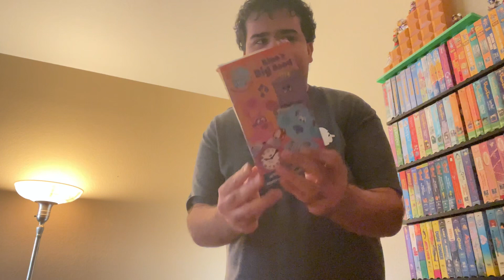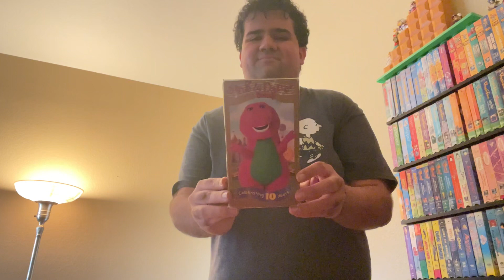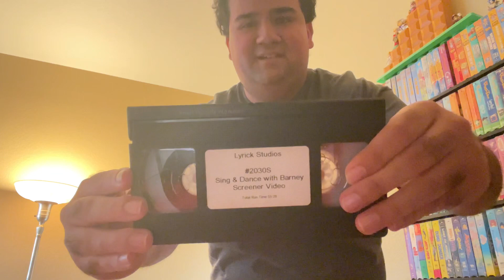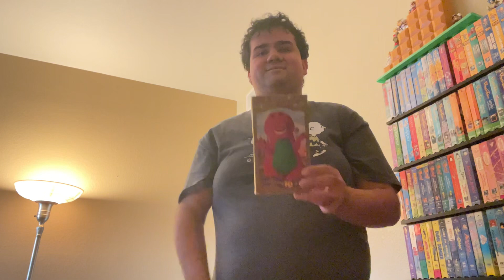VHS Update 3/11/2024